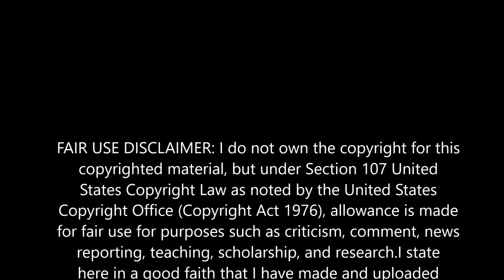Charles Wilson - Let Me See You Back It Up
Booking Info: Charles Wilson

Let Me See You Back It Up
Charles Wilson
From the Album Club Southern Soul 4
September 26, 2015
Original Release Date: September 26, 2015
Release Date: September 26, 2015
Label: CDS Records
Duration: 4:57 minutes
Genres: R&B
ASIN: B015SJSJDM